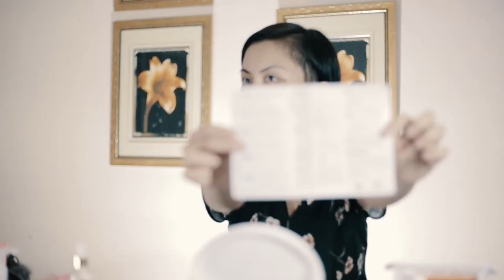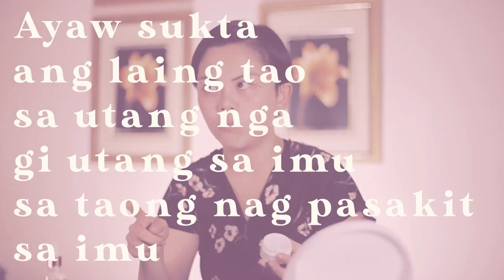For BEAUTÉDERM First-time users | BeautéTribe By Jam Magno | Vlog #1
Note: I can explain the 3-2-1 method via Messenger. Haha! No script Life.

Video shot and edited by Ian Azaraga and Mel Jan Lim of Cadence Visual ❤️

PLACE YOUR BEAUTÉDERM ORDERS WITH ME NOW.

📍Gerry’s Grill Butuan
📍Tony & Lulu Bar and Restaurant
✈️Shipping Available
💥Open For Resellers